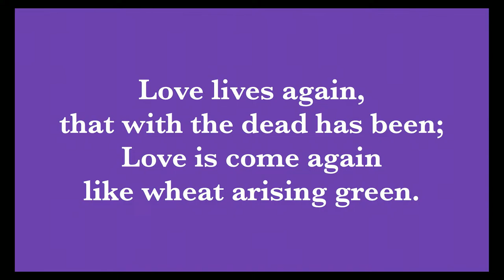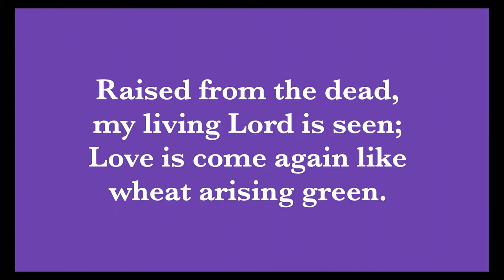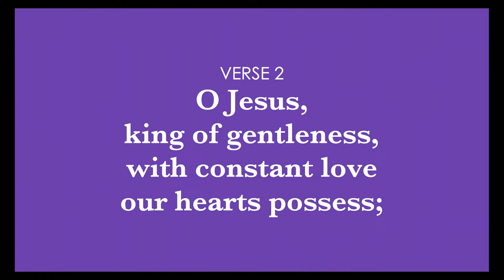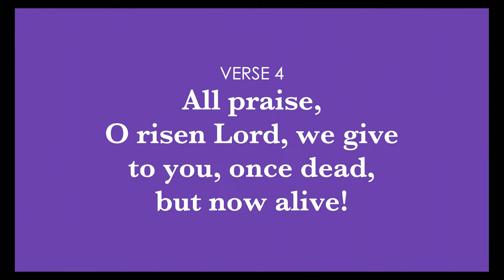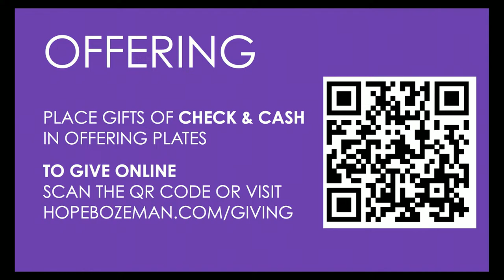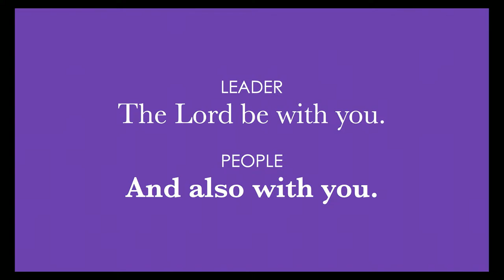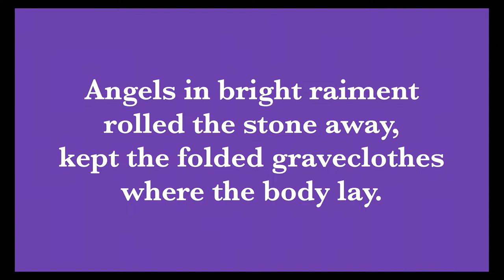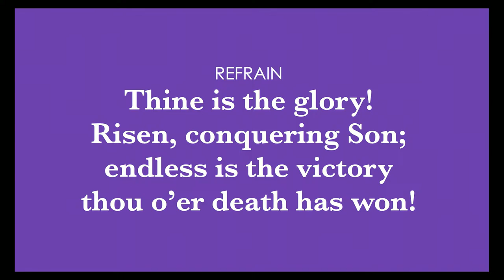Sunday worship: Hope Lutheran church, Bozeman, Montana; April 7, 2024 at 10:30 am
WELCOME!  Second Sunday Easter

Preaching:              Pastor Heidi Hester
Leading Worship:  Vicar Amy walls
Presider:                  Pastor Heidi Hester
Assisting:                Dick Deschamps
                                  Ilse Marie Lee, Organ, Piano
                                  Maren Haynes Marchesini, Cello, Vocal
Kids time:                Paul Goodman